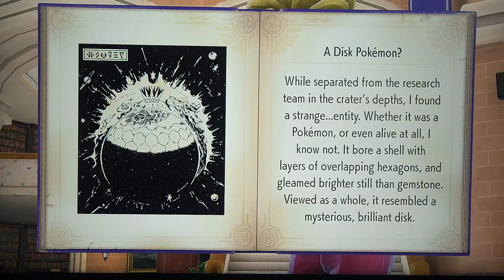Expansión Pokémon Violet & Scarlet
hola amiguitos estamos empezando la nueva expansión de pokemom violet & Scarlet

esta muy padre se los recomendamos

jugarlo juntos

haremos otro video para jugar juntos